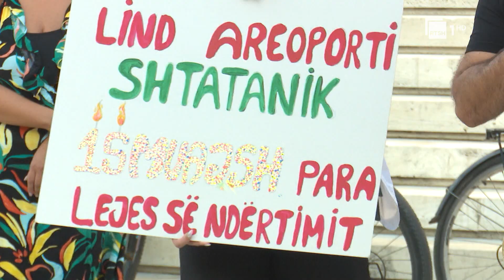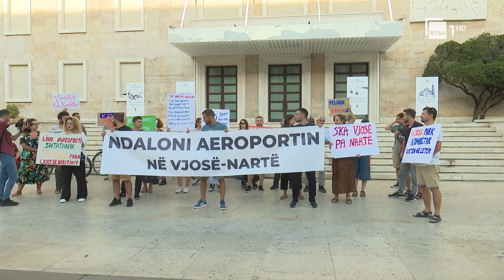Aeroporti i Vlorës, shoqëria civile proteston kundër ndërtimit para Kryeministrisë | RTSH